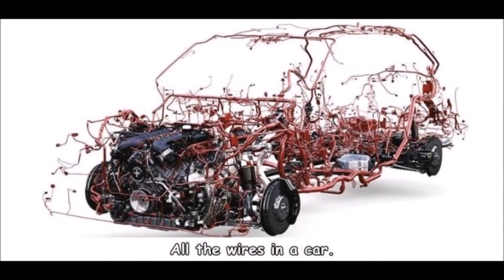Great pics to boost your mood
This channel so needs your support, if you can,Youtube has demonetized all my channels,and holds my earnings,PLEASE DONATE to help me serve you better